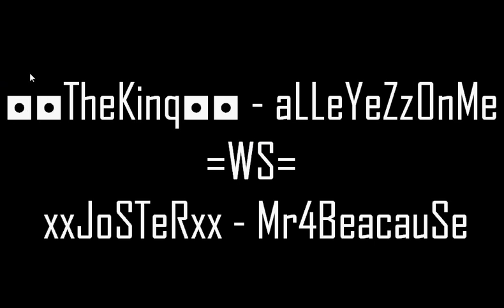Bombom - ◘◘TheKinq◘◘ aLLeYeZz0nMe =WS= xxJoSTeRxx Mr4BeacauSe